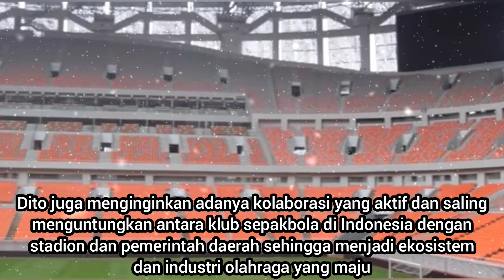Rencana kemenpora persija berkandang di jakarta internasional stadium JIS